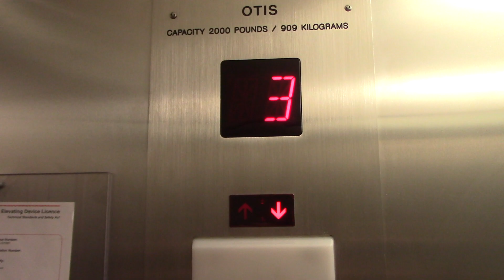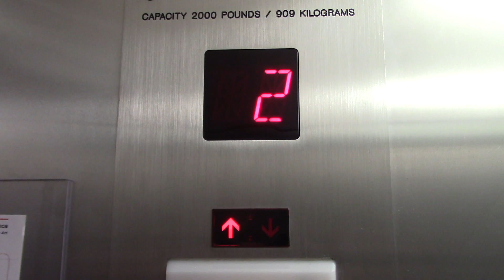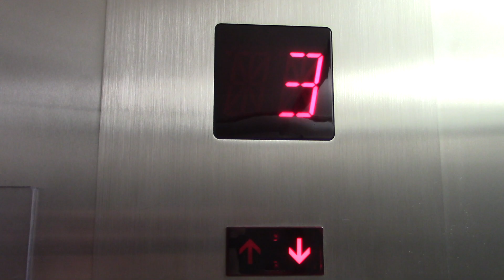Otis Series 2 Hydraulic Elevator - Victoria Inn, Thunder Bay, ON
This is a nice Otis series 2 hydraulic elevator.

Elevator Info:
Brand: Otis
Type: Inground Hydraulic
Fixture: Series 2
Installed: 1970
Modded: 2000s